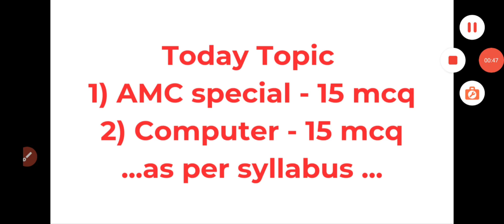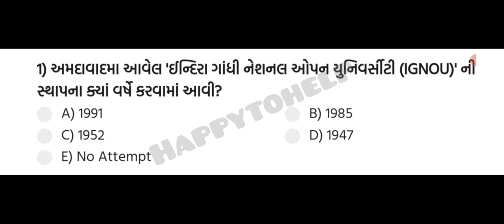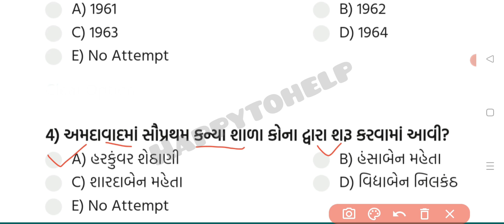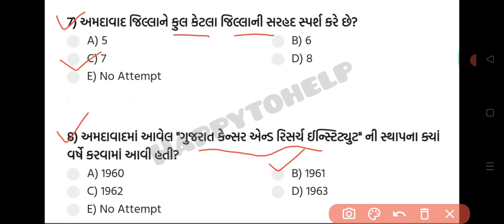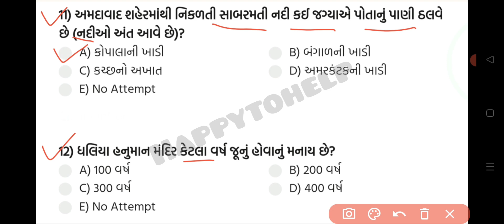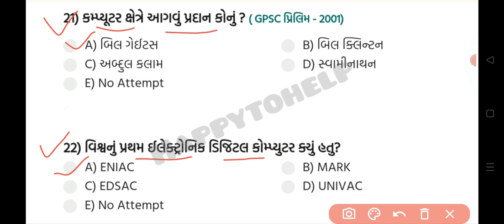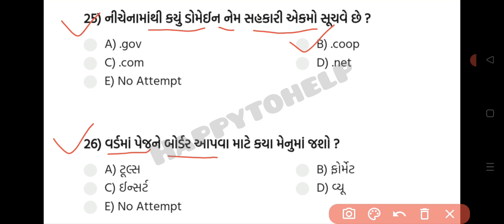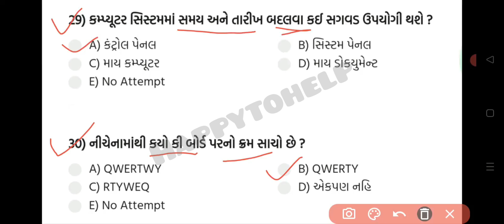AMC Junior clerk model paper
AMC MODEL PAPER

Please watch this video and upgrade your knowledge.